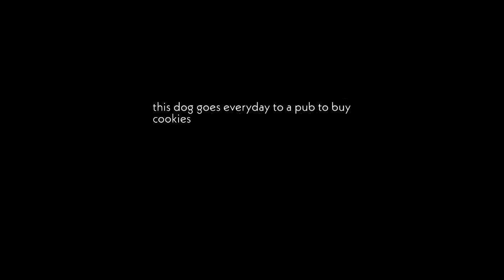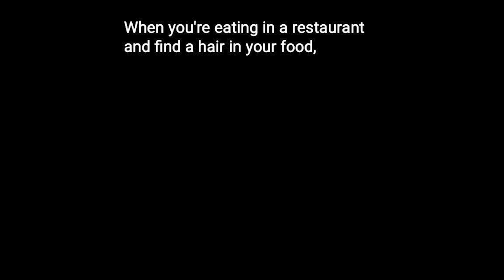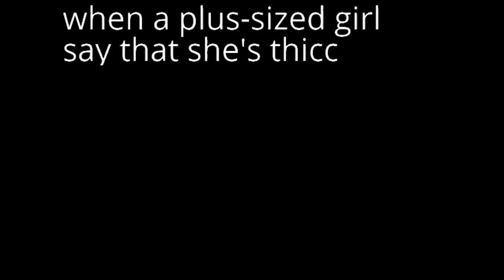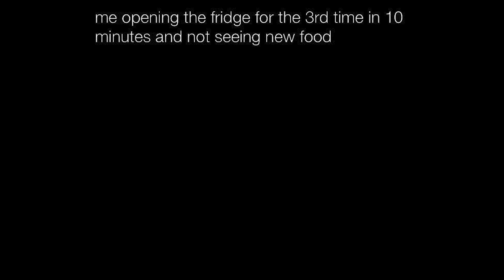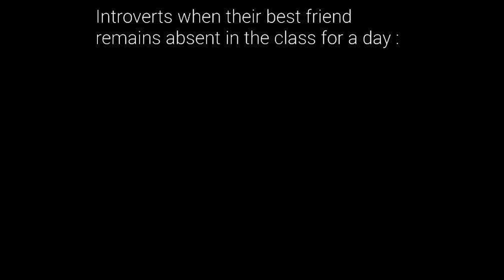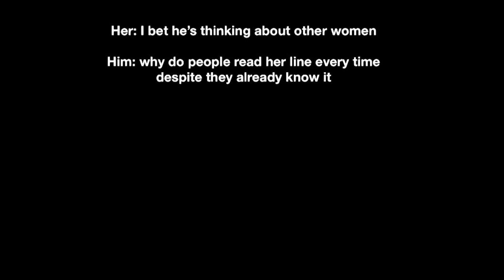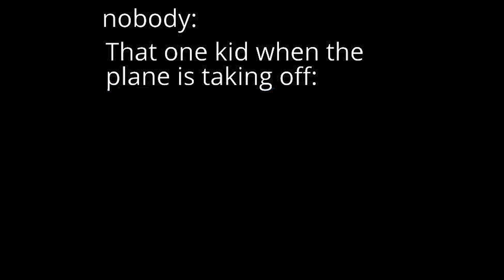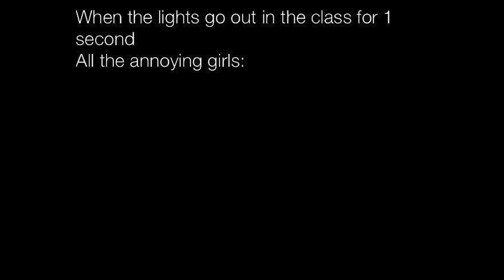Memes Google Tried To Lock Away || Nightly Juicy Memes #482